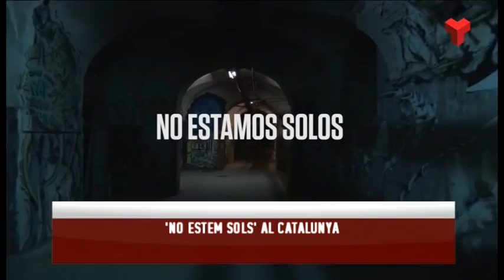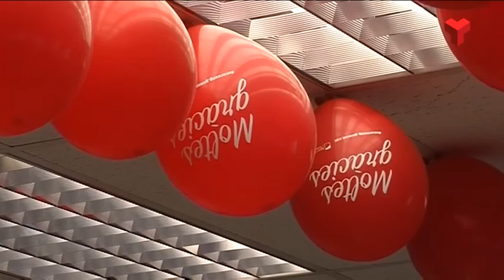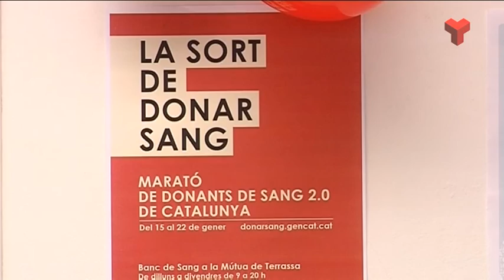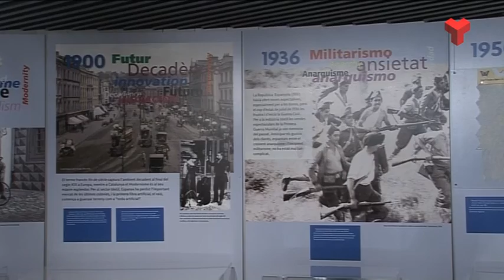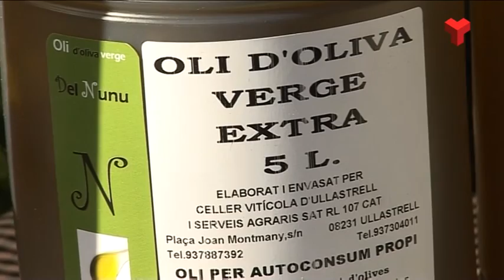Informatiu Tarda dilluns 18-01-2016 de Canal Terrassa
L'Informatiu Tarda de Canal Terrassa d'aquest dilluns 18 de gener de 2016. Presentat per la Laura Contreras. Més informació i notíces a la web;